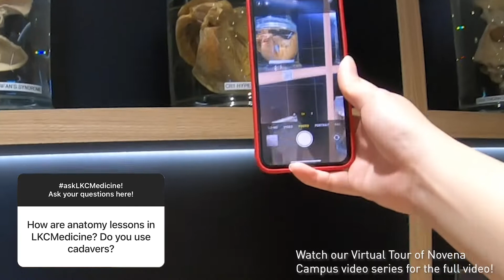askLKCMedicine2022 Q&A Part 2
Are there overseas opportunities for LKCMedicine student? Is Biology or Physics more useful to study medicine? Let our students Lim Rong and Purjita answer these questions and more. Check our YouTube for more videos on askLKCMedicine.